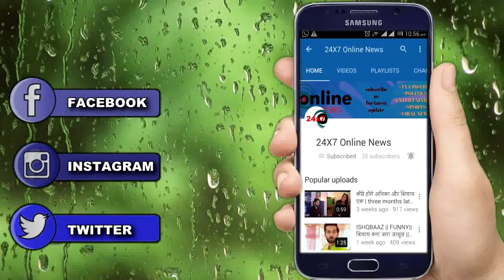ISHQ MEIN MARJAWAN || DEEP के हमशक्ल से होगा आरोही का सामना